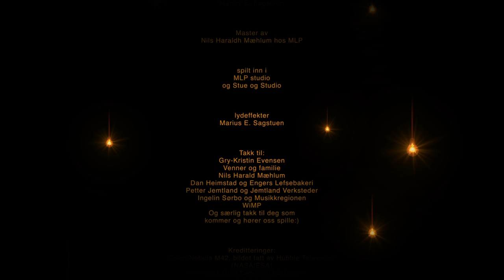Fathers Finest - Paint the Sky With Sound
Official video for the tune Paint the Sky With Sound by Fathers Finest!